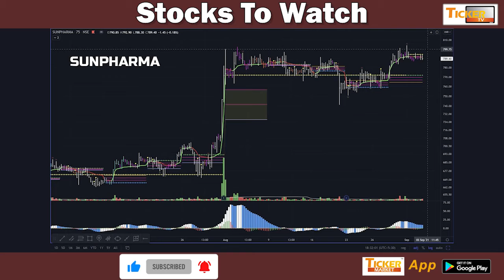Federal Bank, Maruti & Sun Pharma To Watch For Sep 3, 21 By Mr. Anshul Jain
Federal Bank, Maruti & Sun Pharma To Watch For Sep 3, 21 By Mr. Anshul Jain, Head Of Research, Lakshmishree Securities